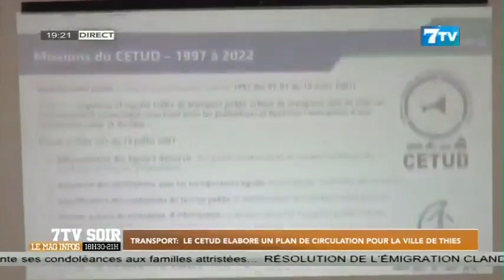Transport: Le CETUD élabore un plan de circulation pour la ville de Thiès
Extrait 7tv soir du mardi 25 juillet 2023

7TV est une chaîne généraliste qui exploite l'infotainement avec un accent particulier sur l'information.